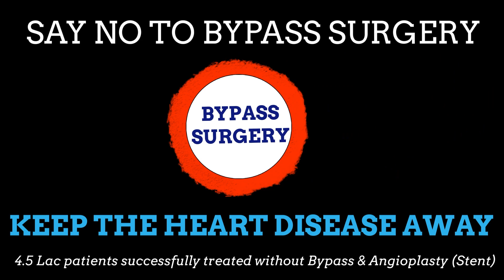Ringworm : Causes and Treatment | दाद खाज खुजली से कैसे बचे | Dr. Bimal Chhajer | SAAOL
Itchy skin is an uncomfortable, irritating sensation that makes you want to scratch. Depending on the cause of your itchiness, your skin may appear normal, red, rough, or bumpy. Repeated scratching can cause raised thick areas of skin that might bleed or become infected.
Many people find relief with self-care measures such as moisturizing daily, using gentle cleansers, and bathing with lukewarm water. Long-term relief requires identifying and treating the cause of itchy skin. Common treatments are medicated creams, moist dressings, and oral anti-itch medicines. Also adopting a few changes in daily routines like keeping yourself clean, using a fresh towel, wearing clean socks, etc. will also help prevent skin infections.